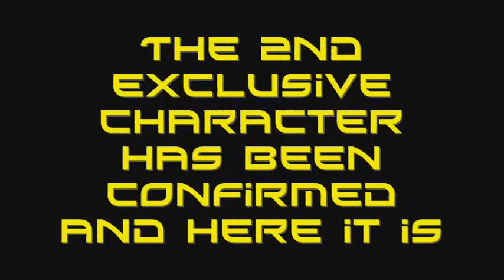DragonBall Raging Blast : NEW HUGE Update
SSJ3 Vegeta and the new limited edition box set Be Amazed I Am lol